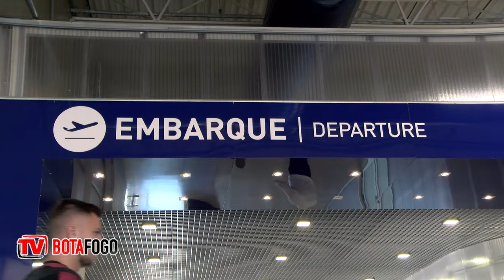NA ESTRADA - Confira como foi a viagem do Tricolor para Ponta Grossa